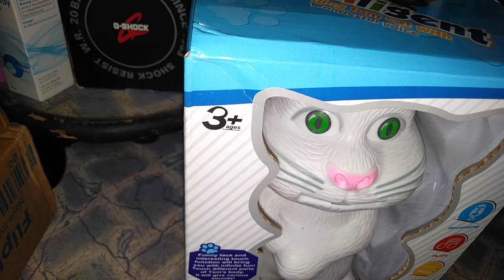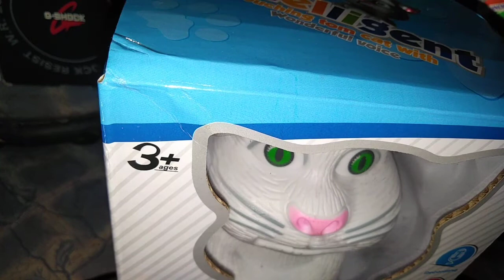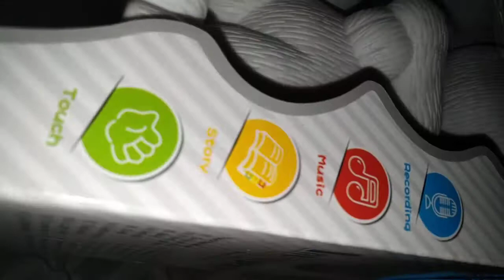Unboxing talking and tuch sensivity tom toy cat //kids spacel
Hello firends

Ajka is vidio ma mana unboxing kiya hai ak talking tom toy cat ki.or opporat kiya hai

Or

Or

Or

Dout ka liya comment jarur kara.

Jai Hind Banda Ma Taram.Barhat Mata Ki Jai.